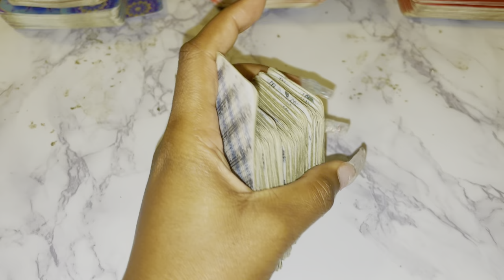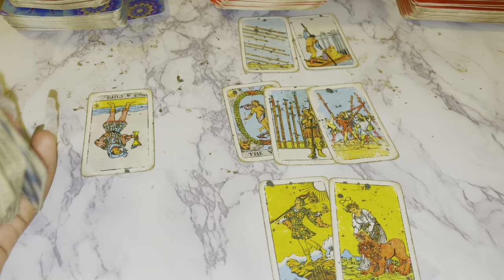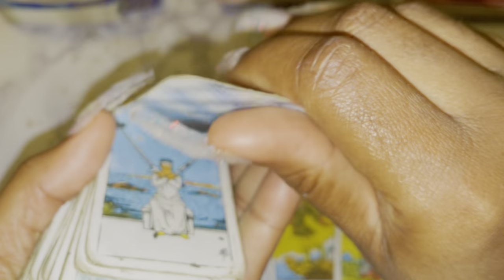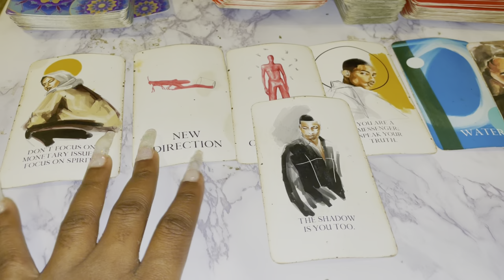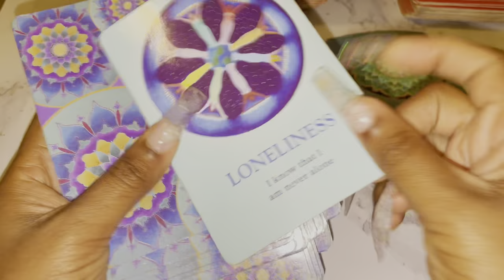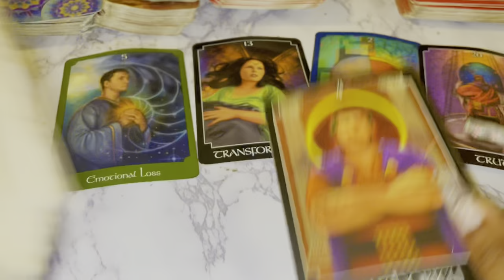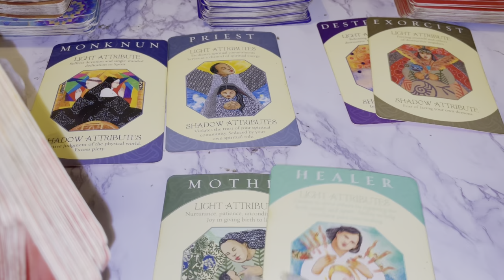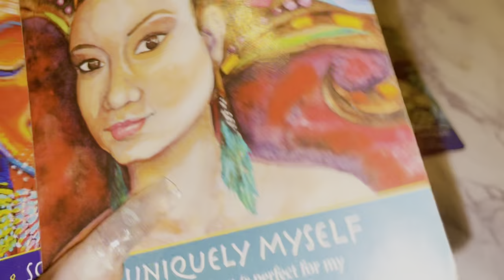♊️Gemini ~ THIS IS COMPLICATED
Gemini April 2022 Tarot

Gemini April
Gemini April Tarot
Gemini April 1-30th 2022 Tarot

1:11 Tarot reading
5:45 Additional messages

3 Questions~ $55
6 Questions Can Be Live As Well~ $85

3 Questions~ $33
6 Questions Can Be Live As Well~ $60

Freda Tarot.

💌 2022, LOVE AND GENERAL TAROT READING Gemini Tarot April Horoscope #2022